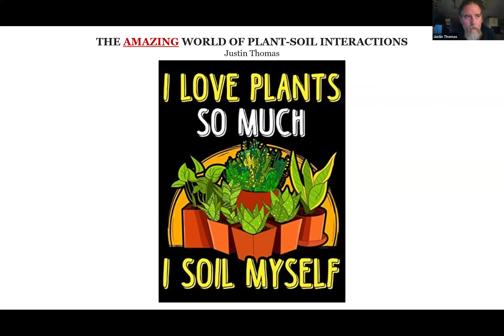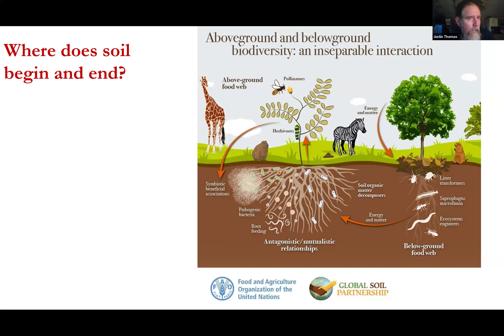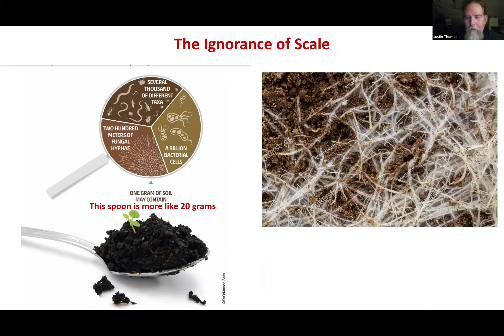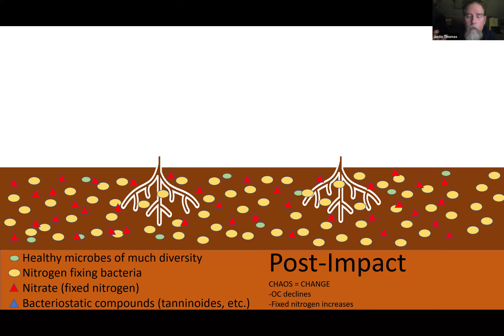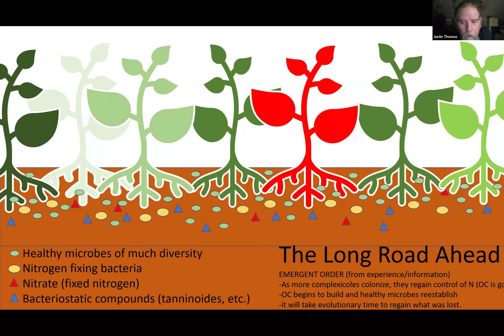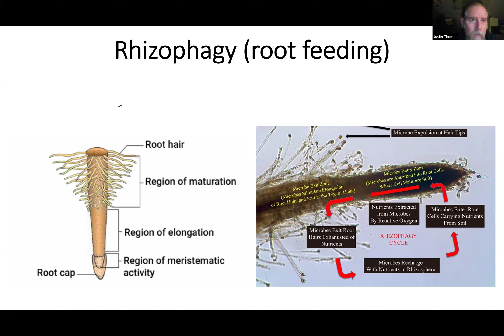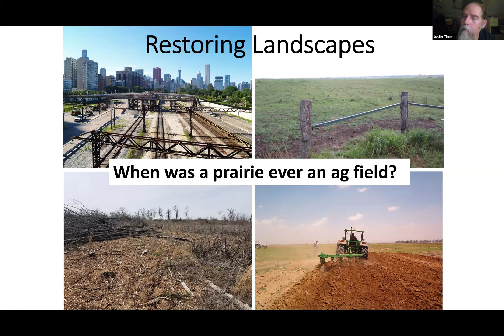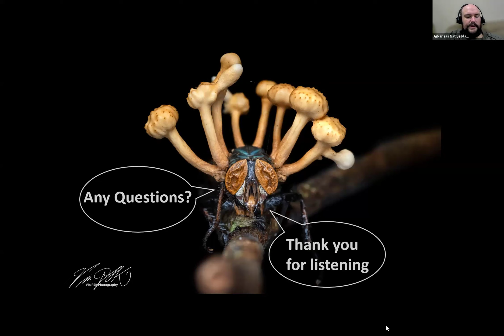The Amazing World of Wild Plant-Soil Interactions with Justin Thomas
Truly amazing mechanical processes are happening between wild plants and the soils they call home. One could easily say that plants are manifestations of soil health. What are these mechanisms and processes? How do they maintain the wild plants we love? And more importantly, to what degrees are the plants we love dependent on the protection of such interaction? This will be an easy to follow, eye-opening presentation that will also highlight better ways for us to steward the land.

For 26 years Justin has conducted taxonomic and ecological research and instructed plant ecology and ID workshops for the Institute of Botanical Training and NatureCITE (organizations founded by him and his spouse Dana). He is the co-author of the Ecological Checklist of the Missouri Flora, is a research associate with Missouri Botanical Garden, is a taxonomic authority on the genus Dichanthelium, and serves as a scientific advisor to several conservation organizations. Justin promotes a holistic view of life as a system of study and inspiration.